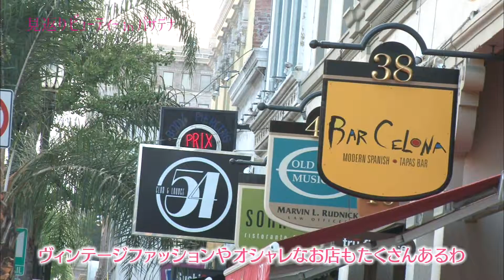＃2「パサデナ編」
スタイル抜群の女性が案内人となって美しい景色や美味しいグルメ情報、さらには現地の人ならではのフレッシュな情報をお伝えする新感覚の旅番組!!
なお、素敵なスタイル抜群美女のお顔は最後に公開しますので、お楽しみに☆